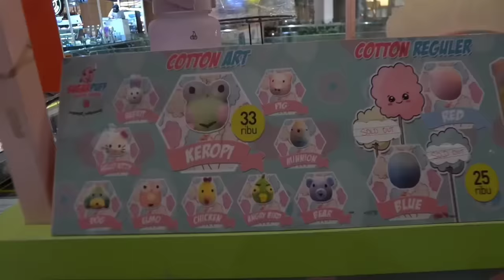BELI SEMUA YANG NENEK KU SENTUH ! GAWAT ! NENEK PEGANG IPHONE 13 PRO MAX ! Auto Bangkrut